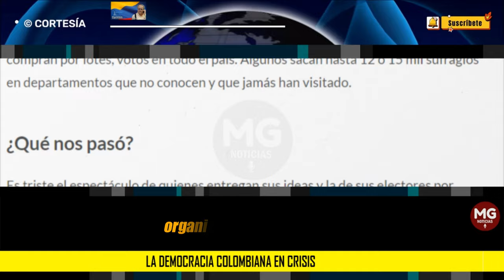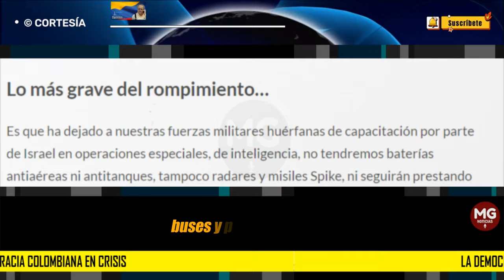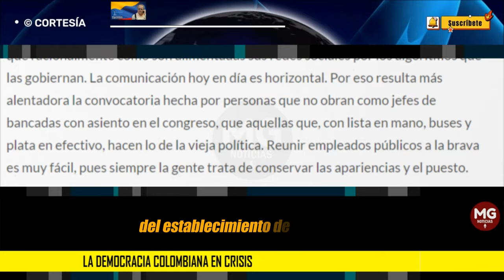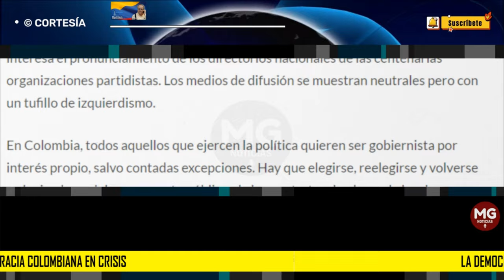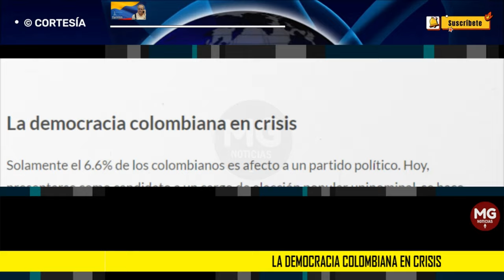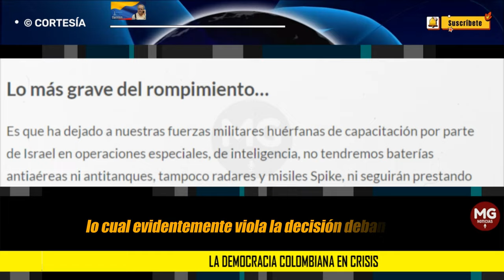LA DEMOCRACIA COLOMBIANA EN CRISIS 🎯 Por William Calderón Z.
Solamente el 6.6% de los colombianos es afecto a un partido político. Hoy, presentarse como candidato a un cargo de elección popular uninominal, se hace bajo la enseña de un movimiento cívico social, escondiendo la filiación hacia el sinnúmero de colectividades con personería jurídica que existen en el país. Ya nada interesa el pronunciamiento de los directorios nacionales de las centenarias organizaciones partidistas. Los medios de difusión se muestran neutrales pero con un tufillo de izquierdismo.
columna WILLIAM CALDERÓN Z